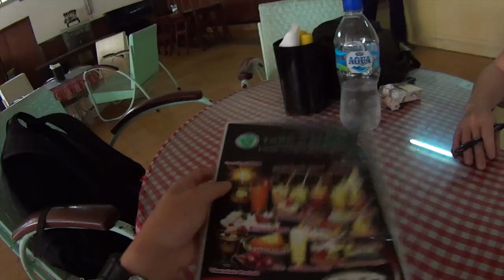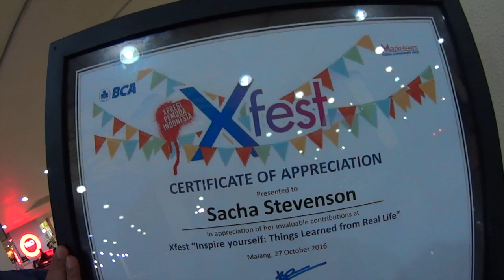I Tried Cow Tongue in Malang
I would prefer to eat a 3 day old gorengan than another bite of cow tongue. How on earth in that the most popular dish at toko oen? Who is ordering this?! Anyway, weird vlog because I'm jobless so naturally each day has nothing to do with what I do the following day... but it is what it is.